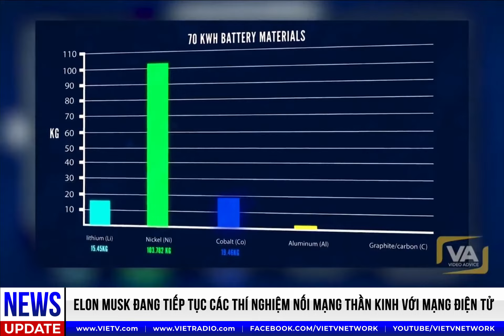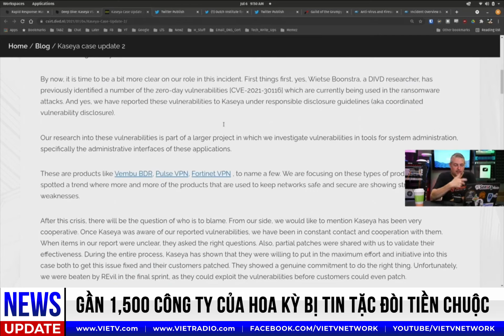Headline News(7/8/2021) - Moderna bắt đầu Clinical Trial thuốc chủng Flu cho 2021